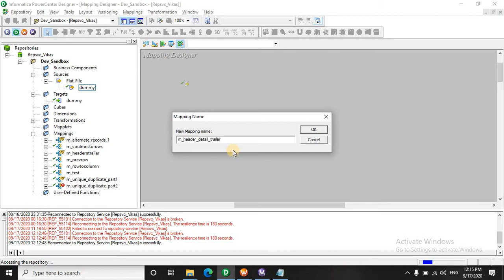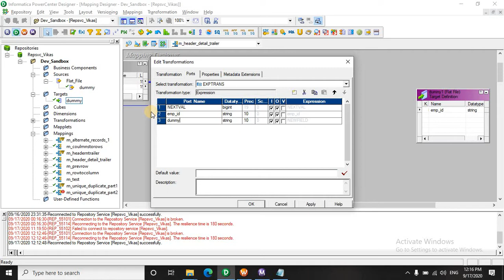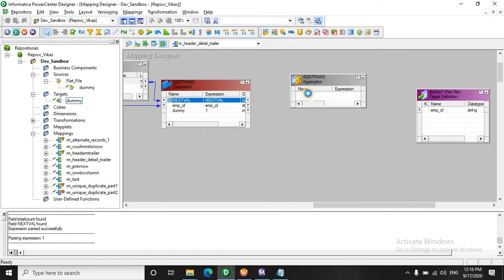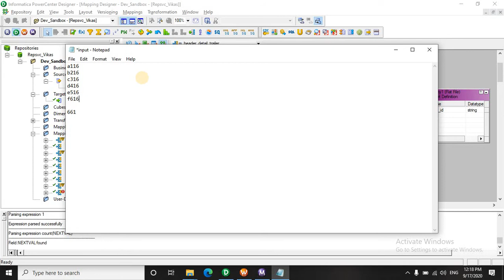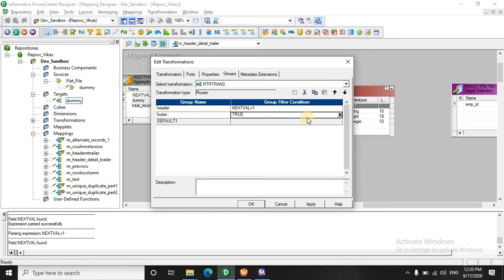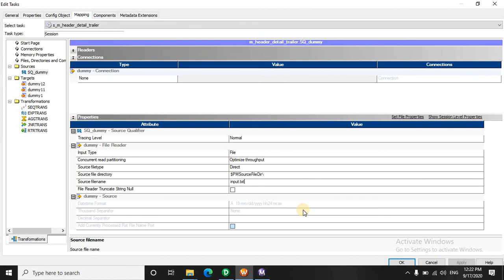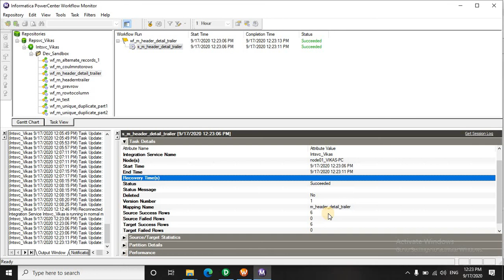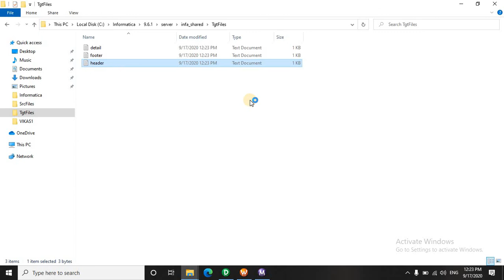How to load header,footer and detail records in 3 different target in Informatica?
The scenario is described as below-
Input file-
a
b
c
d
e
f

Target1       Target 2          Target3
a                   b                        f
                     c
                     d
                     e